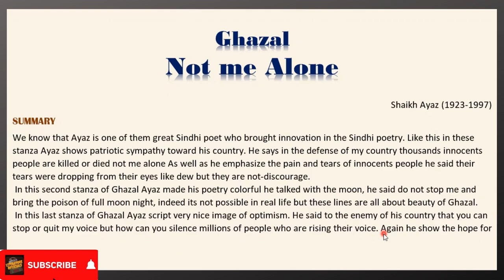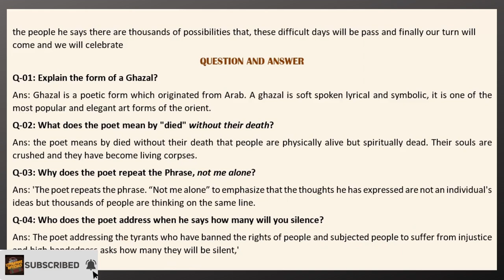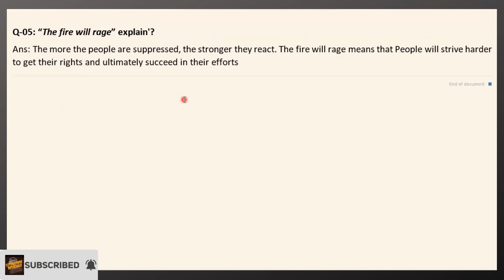Ghazal by Shaikh Ayaz|| Summary || Question/Answer|| English for Undergraduate.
Shaikh Ayaz shayari and ghazals is popular among people who love to read good poems.
"Not Me Alone" by Shaikh Ayaz is the poem from the book EnglishforUndergraduate with short summary and Exercise.
Lucy Gray (soon we will upload this lecture)
Ghazal by Shaikh Ayaz (soon we will upload this lecture)